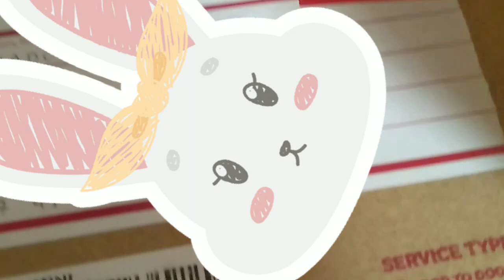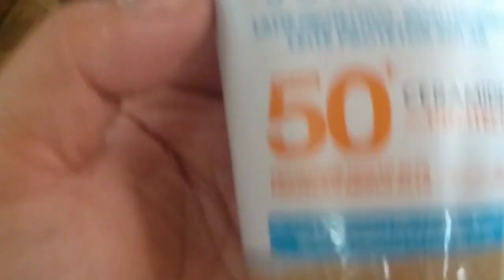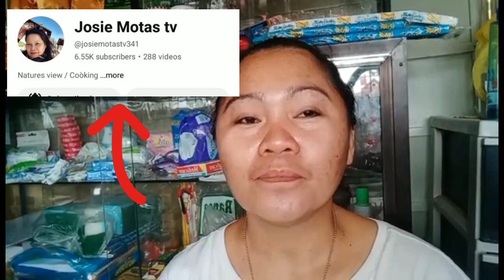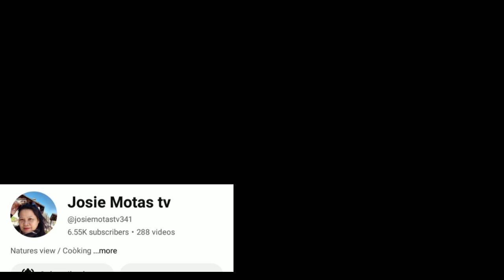EARLY GIFT FOR MY FACE. THANK YOU SO MUCH❤️ FROM ITALLY@esterpajadora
this is early girft one of our subscriber from itally.pang lagay sa aking mukhng nagkapikas na ng dahil nasa probinsya napo tayo.